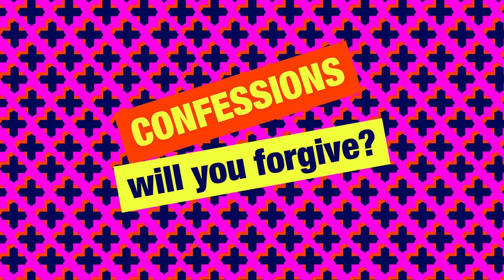Simon Mayo New Confessions - Laura Boom Boom Akalaka